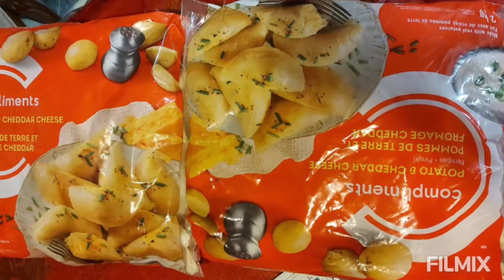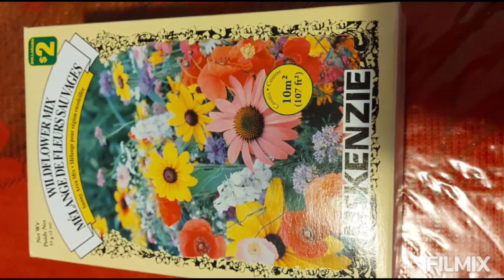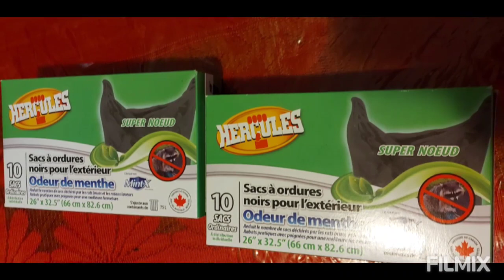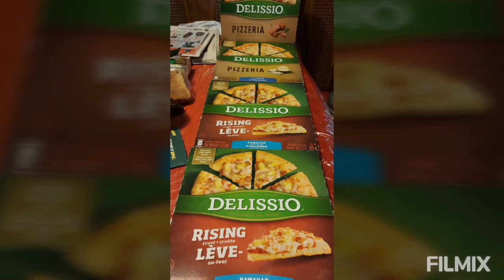BUHAY🇨🇦CANADA ~ part 4 Simple Groceries Personal & Mesc.